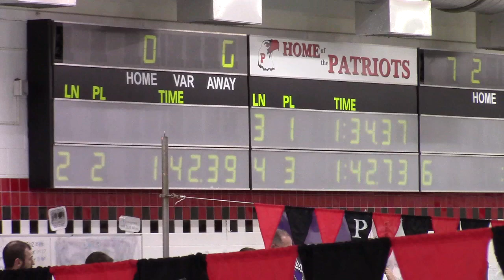2018/10/21, Penfield, 200 Free Relay, Aidan